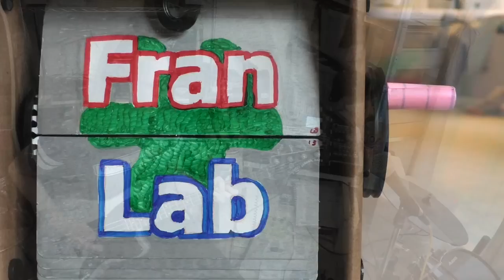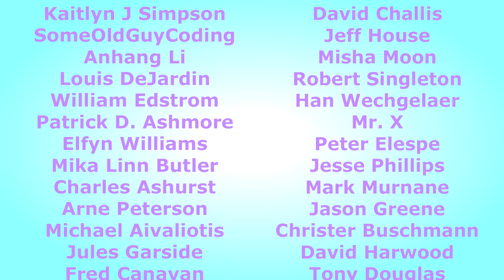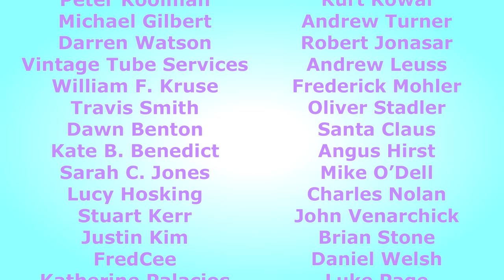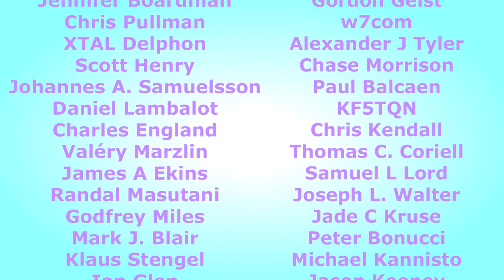Solved!!! Guitar Neck Dive Is Over!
I have been sitting on this video a while, I thought about reshooting it because of the unexpected audio issues, but it's just a video, so here you go.
I have solved the persistent issue of SG Droop once and for all!  You're Welcome!
0:00 - Musical Intro
0:46 - The Frantone Clip Strap!
7:38 - Top Patron Credits
9:17 - Full Fran Band Song (with pre-roll)